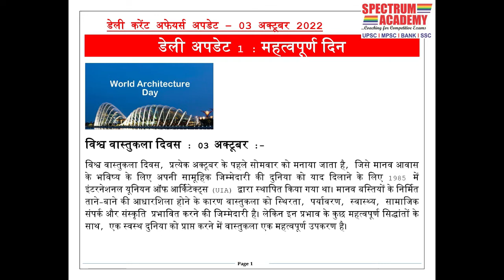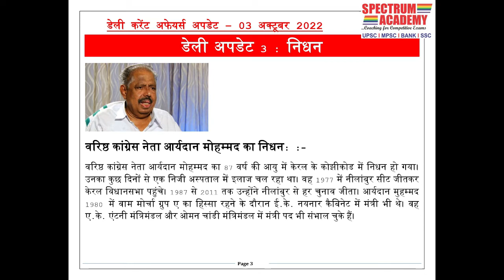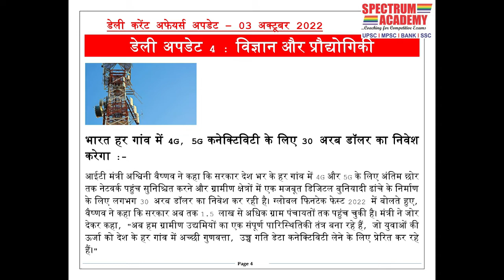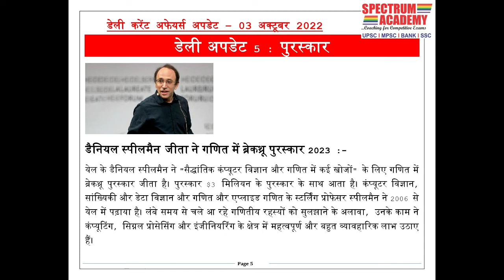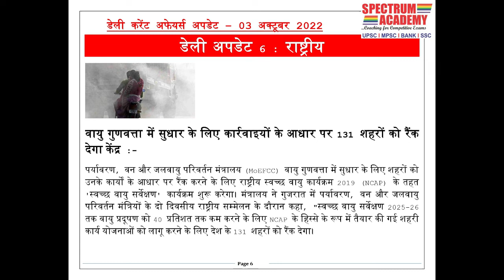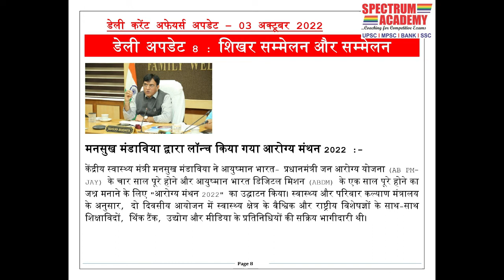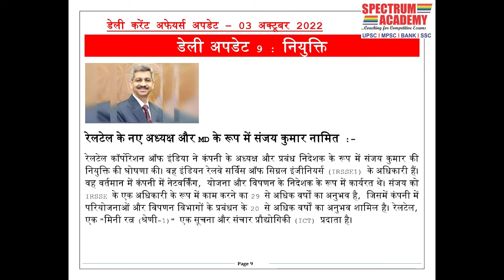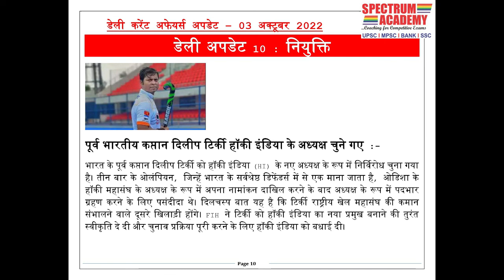डेली करेंट अफेयर्स अपडेट हिंदी ३ ऑक्टोबर २०२२